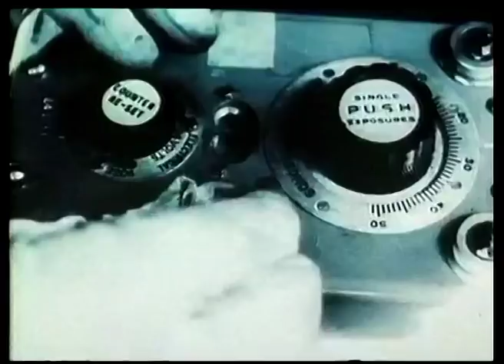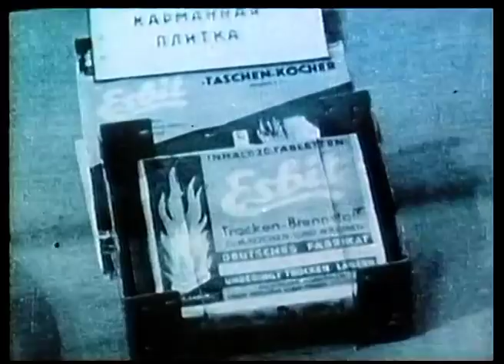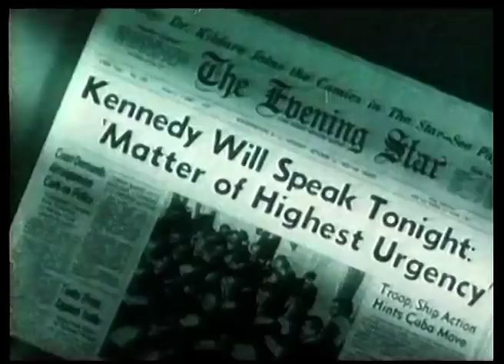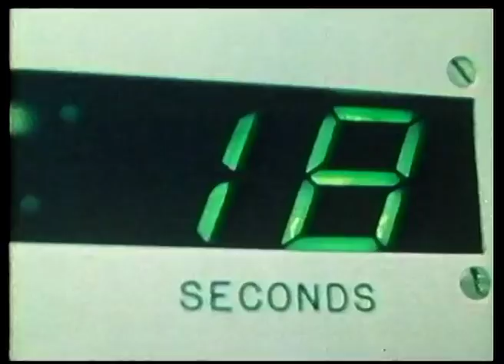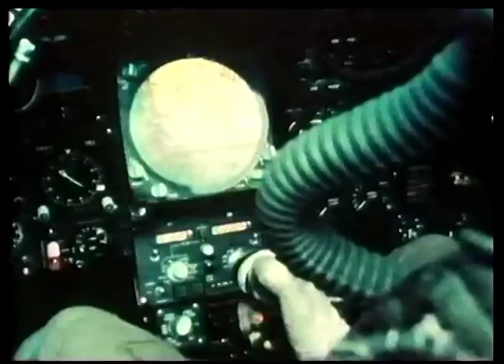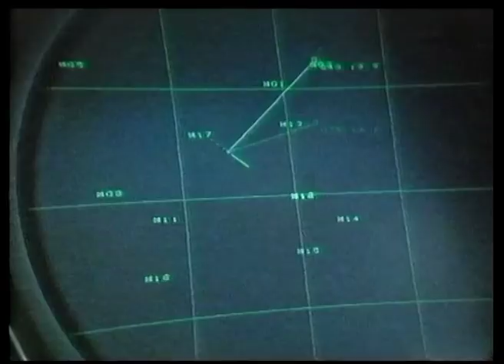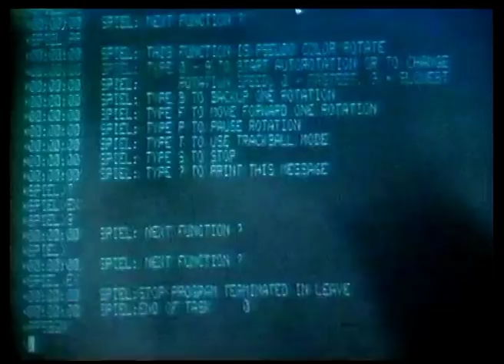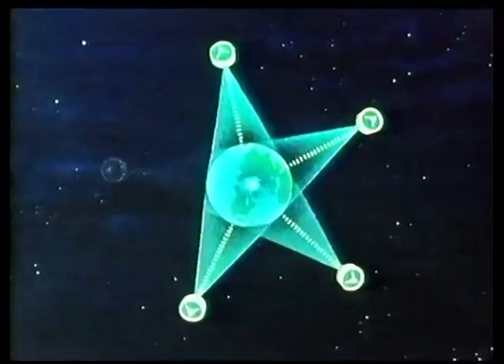Eye in the Sky - the story of aerial reconnaissance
A 1981 vintage documentary about the history of military aerial reconnaissance, from the early days of using balloons, to the later use of satellites and spy planes like the Lockheed SR-71.

Made by Nomad Films International (Australia), which made a number of documentaries in the 1980s.

CREDITS:
Photography: Alex McPhee
Film Sound: Sean Meltzer
Sound Editor: Michael Minter
Sound Mixer: David Harrison
Film Editors: Guye Henderson, Jeremy Hogarth
Written and Directed by: Jock Rankin
Executive Producer: Douglas Stanley